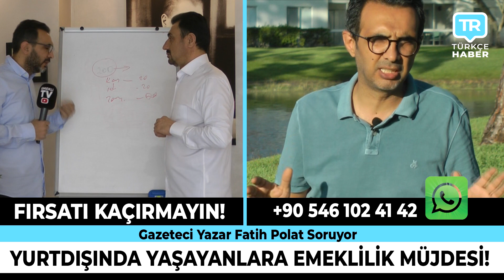Avrupa'dan Türkiye'ye gitti ortalık karıştı! Gurbetçimiz arabasının arkasına öyle şeyler yazdı ki!